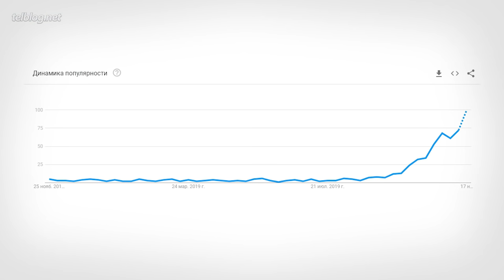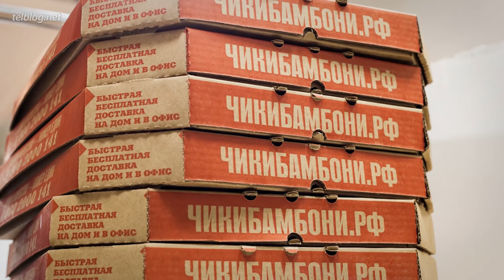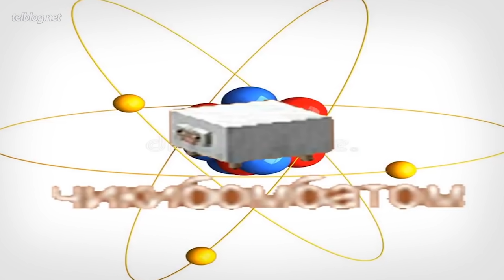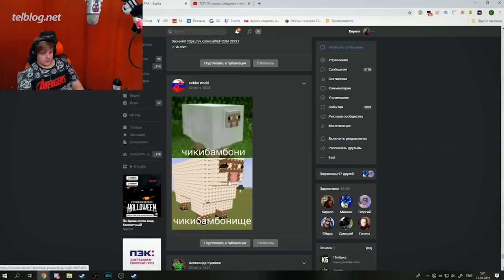ЧИКИБАМБОНИ — До Того Как Стал Известен!